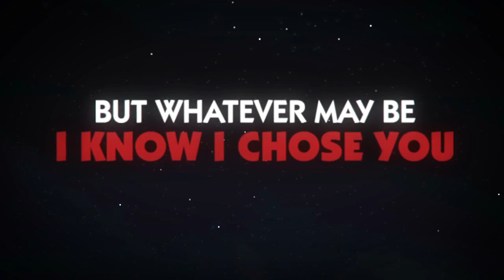Always Sometimes Monsters - Launch Trailer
Check out the launch trailer for Always Sometimes Monsters.

Follow Always Sometimes Monsters at GameSpot.com!